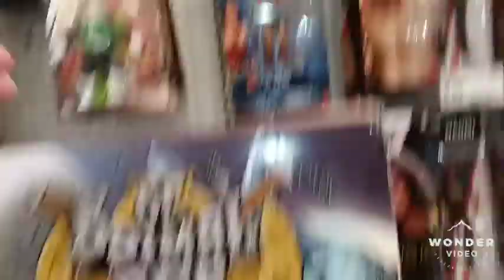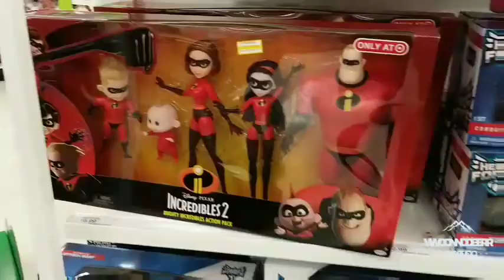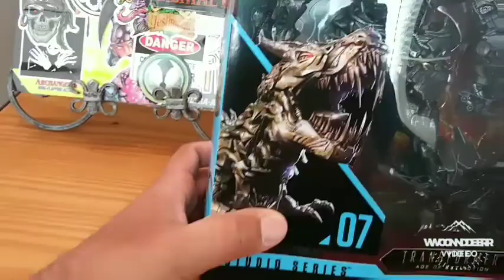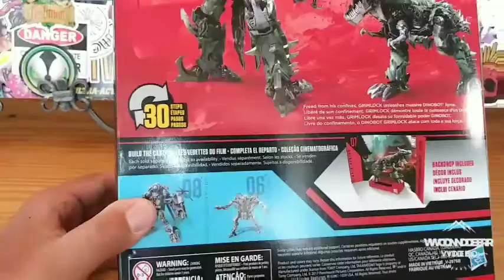TOY HUNT 👀 SEARCH FOR X-MEN & AVENGERS WAVE!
Toy hunt consisting of a search for the X-Men caliban wave and the Avengers endgame wave.